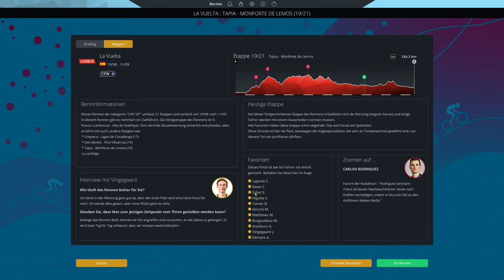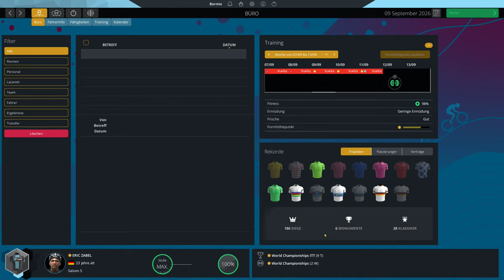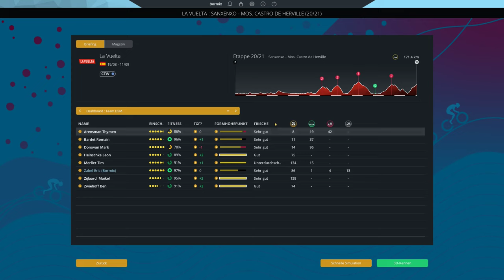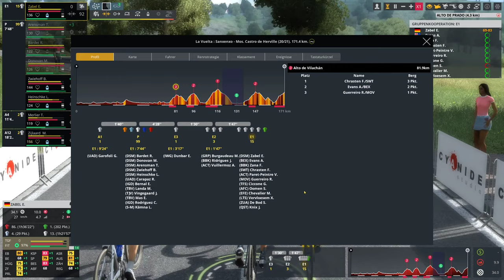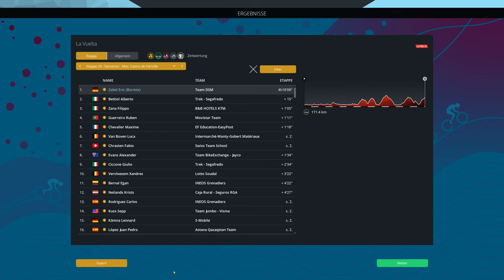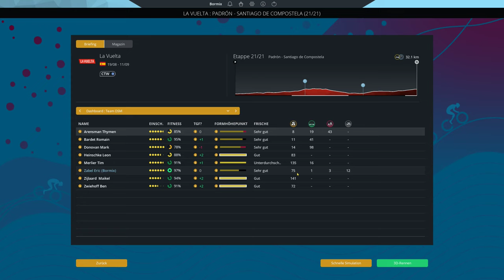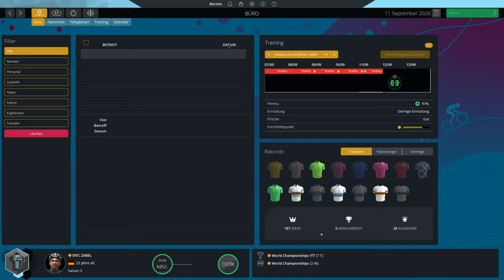PCM 2022 - Pro Cyclist - Extreme - La Vuelta E19 - E21 - E256